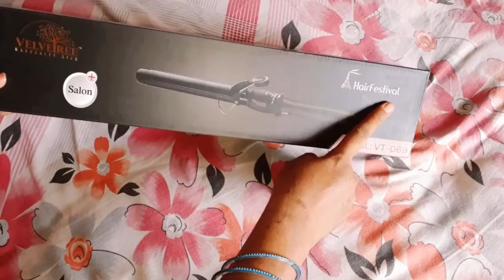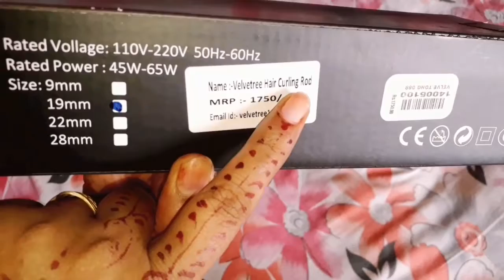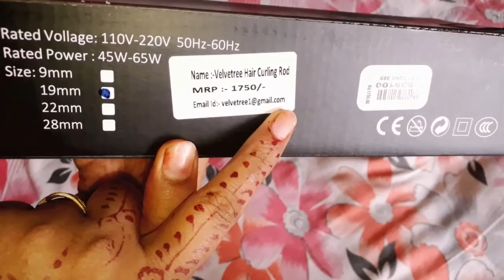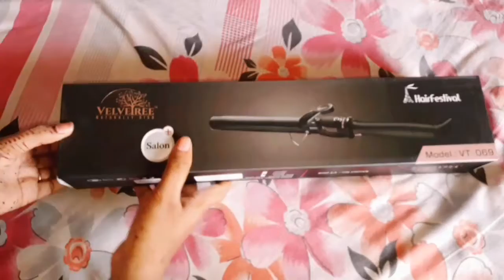Best hair curler machine with price